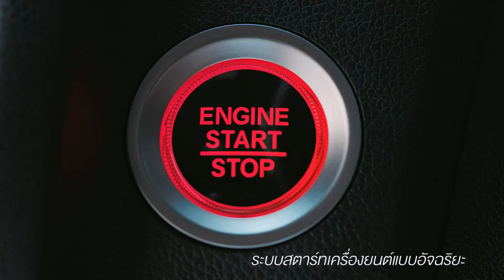New Honda JAZZ, Get inspired with my JAZZ (Honda Test Drive Good Day Good Deal)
สไตล์ไหนก็ลงตัวได้กับ ฮอนด้า แจ๊ซ ใหม่ ใหม่ เอกลักษณ์สไตล์สปอร์ตสำหรับรุ่น RS โดดเด่นทุกมุมมอง ตั้งแต่กระจังหน้าจนถึง
กันชนท้าย พร้อมชุดแต่งสปอร์ตใหม่รอบคัน จัดเต็มความเท่ให้กับทุกไลฟ์สไตล์ได้ไม่จำกัด พร้อมตอบสนองทุกการขับขี่ด้วย
เทคโนโลยีทันสมัย ควบคุมง่ายดายเพียงปลายนิ้ว กับระบบควบคุมประตูแบบอัจฉริยะ และระบบสตาร์ทเครื่องยนต์แบบอัจฉริยะ
ออกสตาร์กับรถที่ใช่... ก็สนุกกับชีวิตได้ไม่จำกัด

พิเศษ ทดลองขับรถยนต์ฮอนด้า รับฟรี! กระเป๋าพับ Enjoy Honda พร้อมข้อเสนอพิเศษอื่นๆ และเมื่อออกรถรับบัตร
ของขวัญฮอนด้า มูลค่า 3,000 บาท ถึง 30 มิ.ย. 60
สัมผัสพร้อมทดลองขับได้แล้ววันนี้ ที่โชว์รูมฮอนด้า ทั่วประเทศ รายละเอียดคลิก